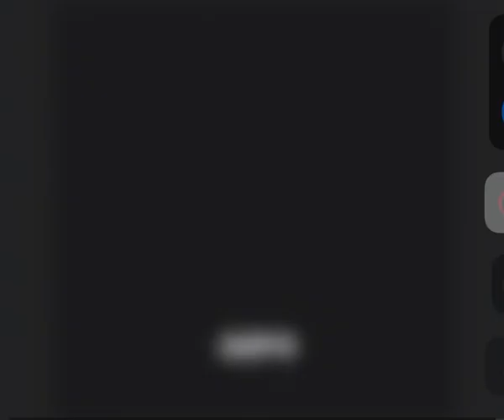GORRILA TAGS NEW VALITIMES UPTADE!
gorrila tag